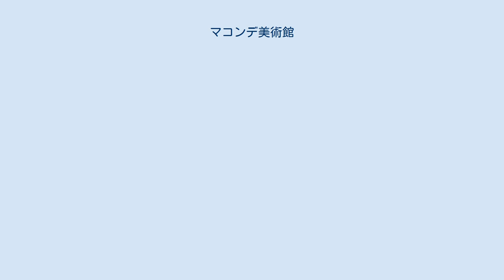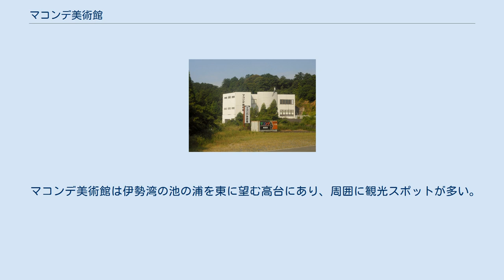マコンデ美術館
マコンデ美術館（マコンデびじゅつかん）は、三重県伊勢市二見町松下にある美術館。
マコンデ彫刻を専門とする世界初の美術館であり、館長の水野恒男がおよそ20年かけて収集してきた約2,000点の作品を入れ替えながら展示している。
 タンザニアとモザンビークの国境地帯に暮らすマコンデ族は、伝統的に黒檀彫刻の制作で知られ、彼らによる作品を中心に収蔵している。
これらに加え、ティンガティンガの絵画（ペイント画・ドローイング・バティック）も数多く収蔵・展示し、民族楽器や民具などの展示もある。
 法的には博物館法の適用を受けない「博物館類似施設」であるが、三重県博物館協会の会員である。
建物は鉄骨構造で、地上2階地下1階建て、敷地面積は700坪（約2,314m2）。
外壁と内壁はともに白で、彫刻の黒が映えるように工夫され、館内ではタンザニアの音楽が流れている。
 収蔵作品であるマコンデ族の作る黒檀彫刻は、電動工具を一切使わず、素材を釿（ちょうな）で粗彫りした後、のみ・やすり・ガラス片を用いて仕上げるため、人物を彫った作品は血の通った柔らかさを有する。
展示品の3分の2以上は来館者が手を触れて作品を鑑賞することが許されており、視覚障害者からも評価されている。
なお展示される作品名は、館長が付けたものである。
 作品展示のみならず、売店も併設している。
アクセサリーなどが販売されている。
 名古屋にあった頃、来館者は多くて30人程度であり、誰も訪れない日もあった。
現在地に移転した当初は、たまたま通りかかった人が訪れることが多く、彼らの口コミで評判が広がっていった。
 1971年（昭和46年）、当時、名古屋市で鉄工所を経営していた水野恒男は、趣味である写真の被写体を求めて市内の民芸品店を訪れ、マコンデ族の彫刻に出会い衝撃を受けた。
この時に衝動買いした作品は、いかりや長介に似ていたことから「チョースケ」と名付けて、現在も美術館に所蔵されている。
それ以降、水野はマコンデ作品の収集に没頭した。
最初は輸入業者を通して入手し、次第にアフリカ大陸へ赴き、芸術家から直接買い付けるようになっていった。
作品に魅了されるうち、広く一般にもマコンデ彫刻を知ってほしいという思いが募り始め、周囲の後押しもあって、1984年（昭和59年）11月、名古屋市南区に私設のマコンデ美術館を開館した。
 鉄工所を増築して260m2の展示場所を確保し、自身のコレクションから約50点を選んで公開した。
美術館の建設費は鉄工所を担保にして数千万円をかけ、6年かけて自力で建設した。
東京や大阪など日本全国からの訪問者に加え、タンザニア政府の大臣やタンザニア駐日大使も来館し、「こんな立派な美術館はタンザニアにもありません」と評したという。
しかし工場地帯に立地していたことから来館者は多くて1日30人程度であり、誰も訪れない日もあった。
そうしたことから水野は「人の集まる観光地でゆっくりと作品を鑑賞してほしい」と考えるようになり、三重県度会郡二見町（現・伊勢市）の現在地に移ることを決定した。
移転前には、地元名古屋のマコンデ美術館支援者らから美術館が名古屋を去ることを惜しむ声が上がり、名古屋で生まれ育った水野自身、名古屋を離れることを残念がるコメントを発した。
 水野は約2億4000万円超の私費を投じて約800m2の展示スペースを持つ新美術館を建設し、鉄工所を閉鎖して美術館経営に専念する意志を固めた。
移転前には、当時の二見町長である中村宮雄が数度に渡って名古屋のマコンデ美術館を訪ね、最終的には二見町が協力して、1991年（平成3年）9月26日に新築移転、開館した。
 二見に移転後も、来館者は1日平均30人ほどと採算ラインの3分の1程度の厳しい状況であった。
1996年（平成8年）4月からは作品の造形美を楽しんでもらおうと手で触れて鑑賞することができるようにした。
同年5月には、それを知った埼玉県立盲学校（現・埼玉県立特別支援学校塙保己一学園）は伊勢志摩への修学旅行の行程にマコンデ美術館を入れ、生徒らは作品に触れたりマリンバを演奏したりして楽しんだ。
 2010年（平成22年）12月1日から12月23日までの間、新伊勢市の市町村合併5周年を記念とした観光施設の市民向け無料開放に参加した。
この期間中、1,169人が訪れ、年間の来...